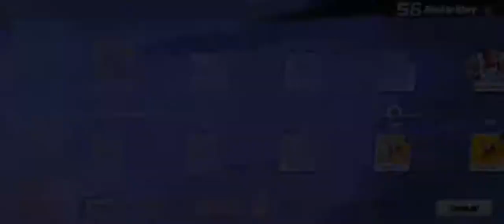افضل لعبة Ride Out Heroes باتل جراوند على الموبايل تحفة بجد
لعبة Ride Out Heroes لعبة باتل جراوند على الموبايل شبيهة ببجي موبايل و لكن بافكار جديدة رائعة و فيها حيوانات و ديناصورات و اسحلة جديدة و كل فكرتها مميزة جدا